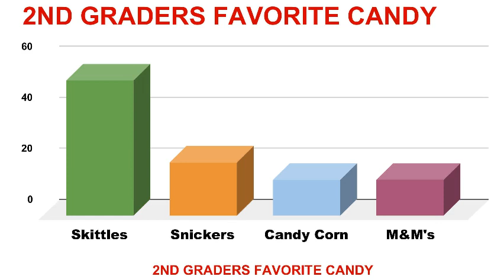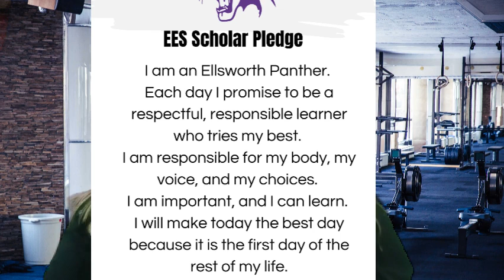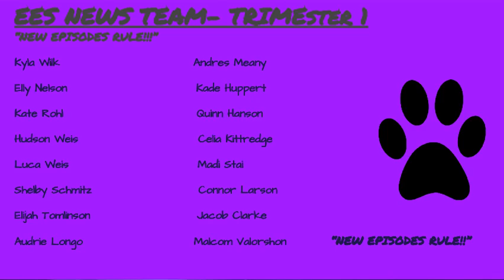EES School News, Season 3, Episode 17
Here is our new School News for the week!!  It's time to play EES Password along with Mini-Mathematician.  Please also enjoy a couple commercials about Citizenship!  We hope you enjoy, and see you again later this week!!